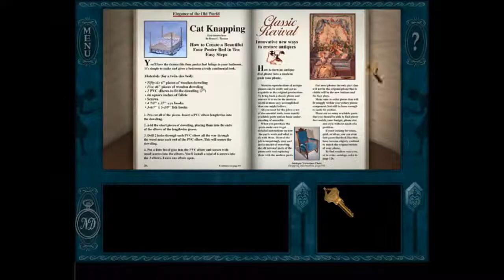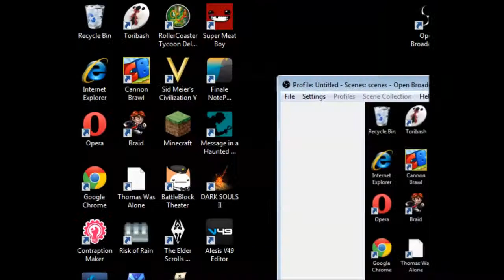Gaming with Xoshi Episode 34: Message in a Haunted Mansion Part 1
The first episode of a new series to go along all the Dark Souls II, Xoshi decides to put aside all the fighting to try some classic mystery.  Thus, I pulled up one classic from my childhood to see if I, now aged and wise, could finally defeat it with my superior intellect.